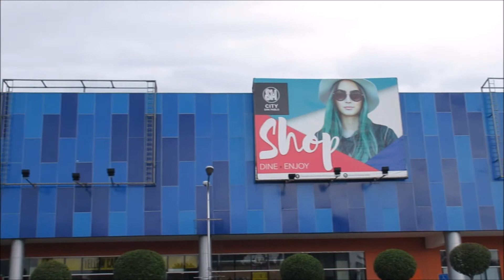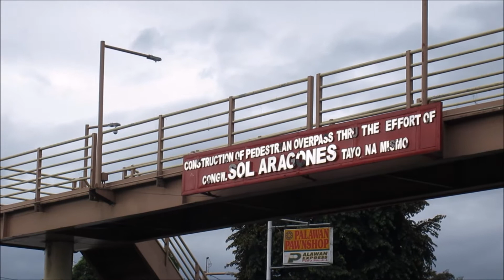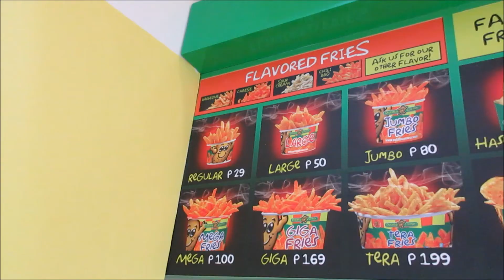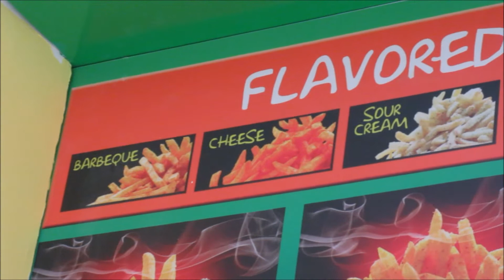Philippines vlog 303 day at SM city mall part 1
Philippines vlog 307 day at the mall